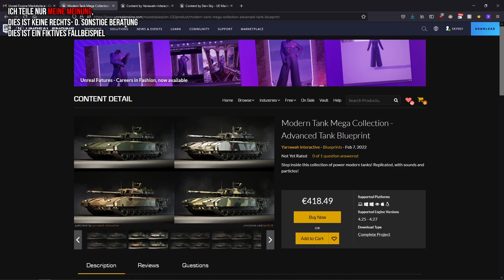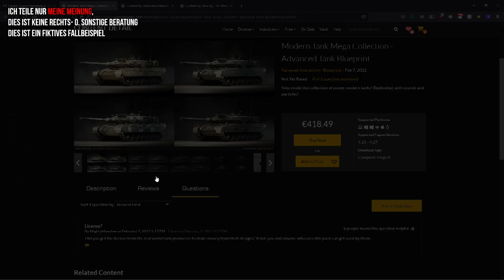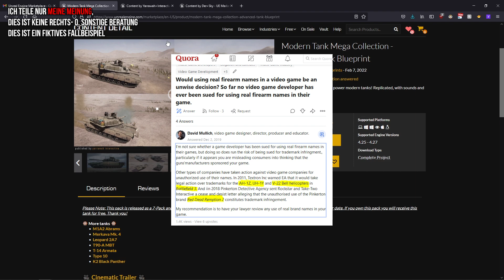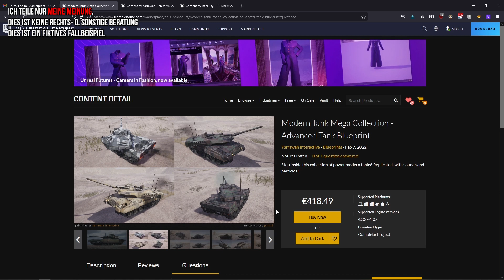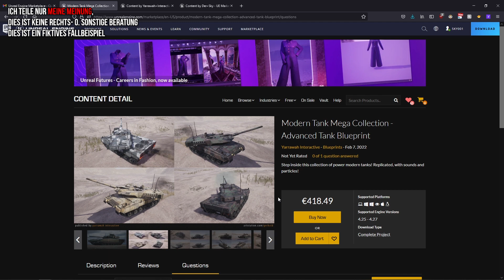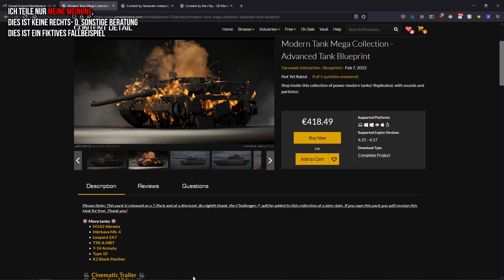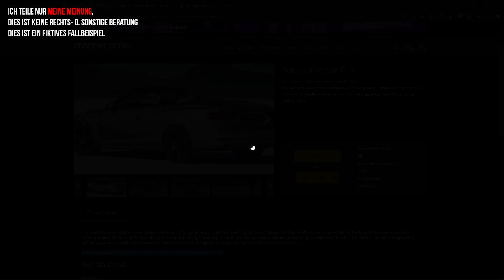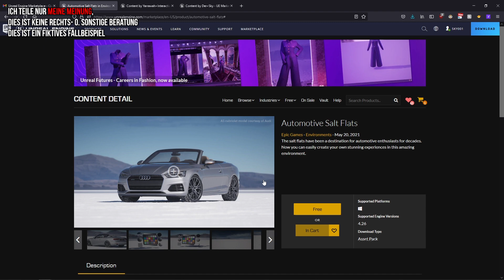Asset Packs und Copyright - Warum DU aufpassen musst! ► Unreal Engine Marketplace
Ich kaufe ein Asset Pack im Unreal Engine Marketplace, aber habe ICH wirklich Nutzungsrechte an einem Asset dessen Nutzungsrechte ich gerade gekauft habe? Du bist dafür verantwortlich, was du nutzt und kaufst!²

► ² Hinweis: Es handelt sich um meine Meinung. Meine Meinung ersetzt nicht deine Eigenverantwortung. Du musst selber Lizenzen und AGBs vor dem Kauf und der Verwendung von deinen Packs durchlesen. Ich bin kein Anwalt o. Mitarbeiter von Epic Games und kann dir keinen rechtlichen Rat geben. Zu dem handelt es sich bei dem Video nur um ein Fallbeispiel von Dingen die möglich sind - es ist ein fiktives Lehrvideo.

0:00 - Informationen
0:10 - Welche Rechte besitze ich bei einem Kauf?
1:19 - Markenrechte bei Asset Packs - Fallbeispiel 1 (Frage)
4:54 - Unreal Engine Marketplace Copyright Statement
6:20 - Du musst selber prüfen, was du nutzen darfst (trotz Lizenz)
10:27 - Darf ich jetzt die Audi Demo nutzen? - Fallbeispiel 2 (Frage)
11:53 - Eure Meinung? Was denkt ihr darüber? Feedback zum Video usw.
12:35 - Outro / Abspann

Viel Spaß!